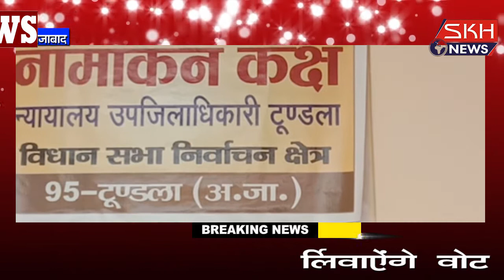फिरोजाबाद:विकलांग व 80 साल के वृद्ध बैलेट पेपर के माध्यम से करेंगे मतदान